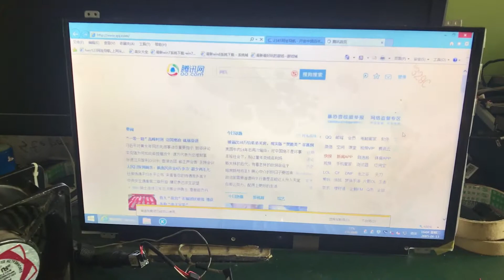Dell 3330 i5-3337u laptop motherboard testing video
Laptop motherboard supplier